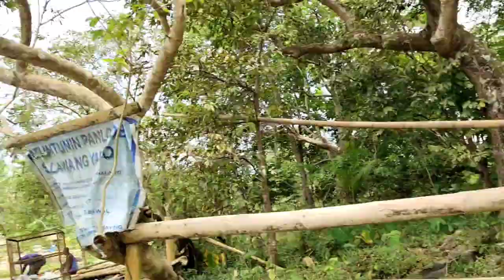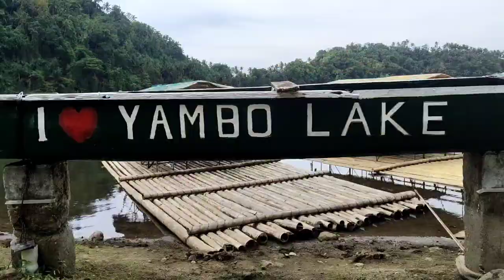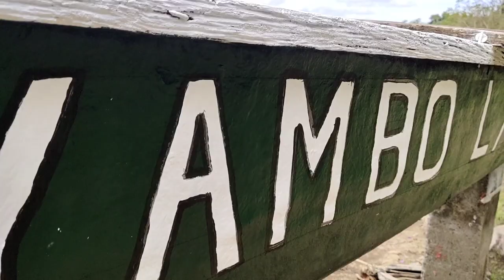Journey to Seven Lakes of Laguna